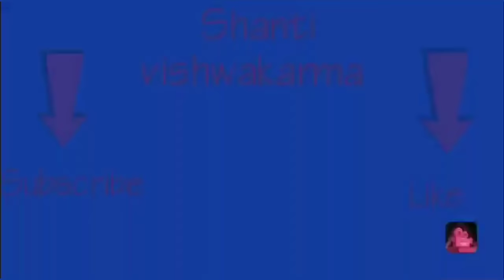Simple 1-2 years, 0-7 months baby cap(part-1) #195 Knitting Pattern/sweater design in hindi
Hello friends!!

Aaj hum is video me dekhenge ki Knitting Design kaise banate hai sweater par.. to chaliye dekhte hai...

इसे बनाने के लिए आपको चाहिए :
1-latest knitting pattern & sweater design for Ladies & Gents in the Hindi language.
2-Latest Tutorials for Woollen Craft, Baby cap, Socks & Booties, Scarf/ Muffler.
3-Crochet Tutorials ( Crochet Bags, Purses, Hats, Scarves, Ponchos, Shawls, Sweaters, Baby Dresses, Baby Bonnets, Slippers, Coats & Jackets).
4-Kurti Sweater,baby sweater e.t.c.